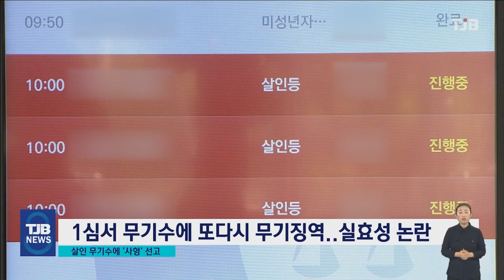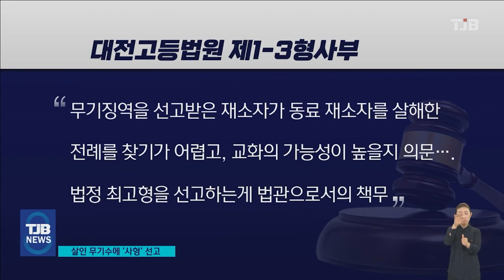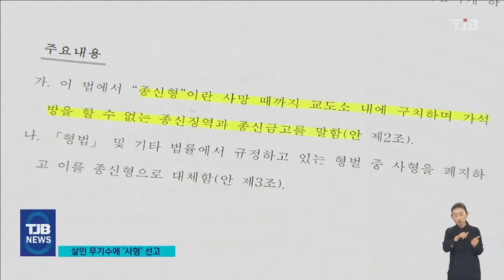'재소자 살해한 무기수' 2심서 사형.. 폐지 논란 재점화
【 앵커멘트 】

공주교도소에서
동료 수용자를 때려
숨지게 한 20대
무기수에게
'사형'이 선고됐습니다.

당초 1심에선
무기징역이 선고돼
평생 감옥에
살아야 하는 무기수에게
무슨 의미가 있냐는 비판이 일었는데,
2심 재판부가 이를 뒤집고
'사형'을 선고한 겁니다.

이번 판결로
사형제 폐지국가로 분류된
우리나라에서
사형제를 둘러싼
논란도 재점화되고 있습니다.

양정진 기자의 보도입니다.